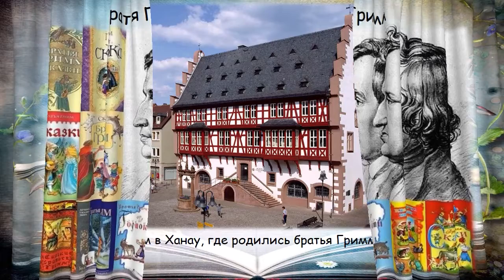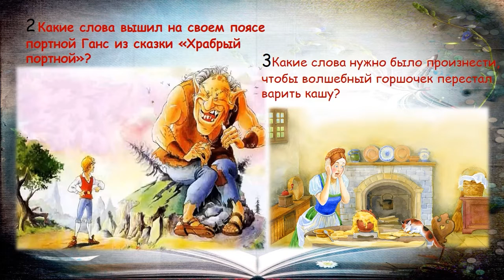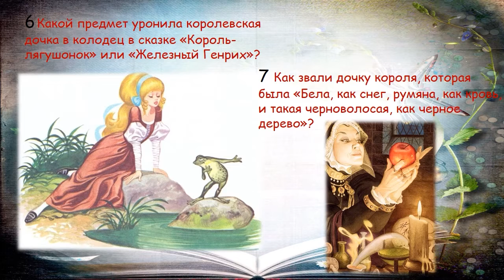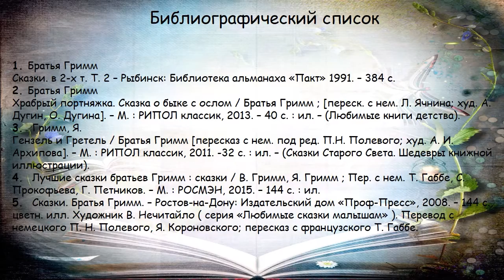Сказки Братьев Гримм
Варавинская детская библиотека № 11 рассказывает о жизни и творчестве Братьев Гримм, проводит викторину по их произведениям.